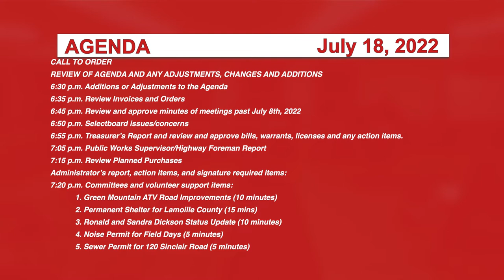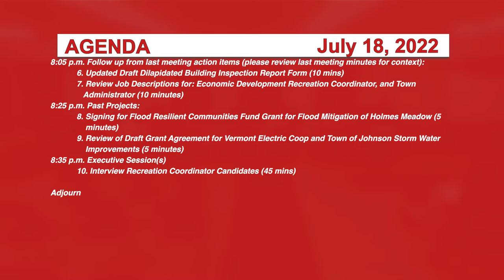Johnson Selectboard 7/18/22